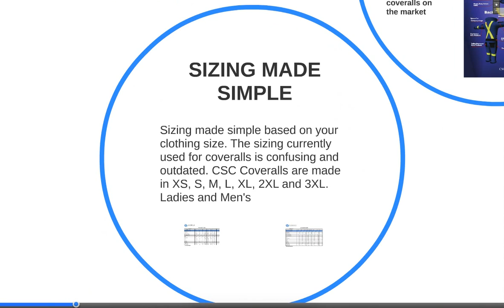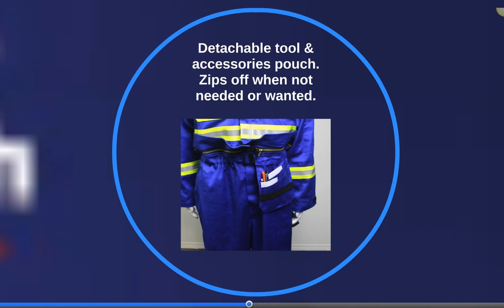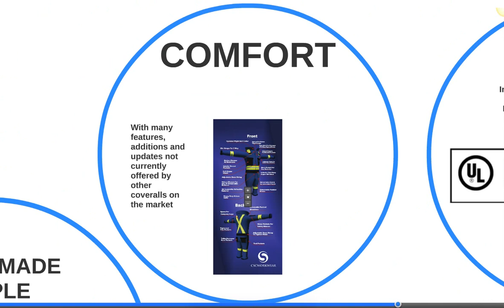CSC WORKWEAR INC (COMFORT.SAFETY.CONVENIENCE) FR Coveralls PPE Safety Apparel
Revolutionizing FR/HRC approved workwear apparel made for the industry  of today.
Workwear for WOMEN AND MEN
We are proud to introduce the launch of
"The Worlds first patent pending, detachable coveralls"